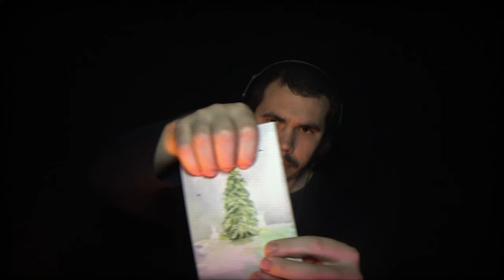ASMR парфюм и не только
Друзья БЛАГОДАРЮ ВАС ЗА ПОДДЕРЖКУ!